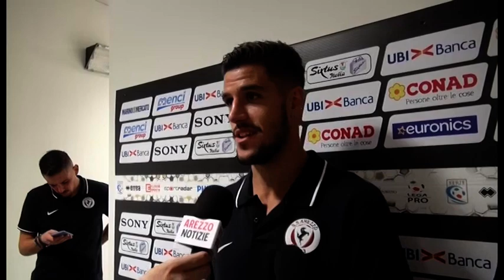Calcio, Arezzo: la prima puntata di "A tutto Campo"